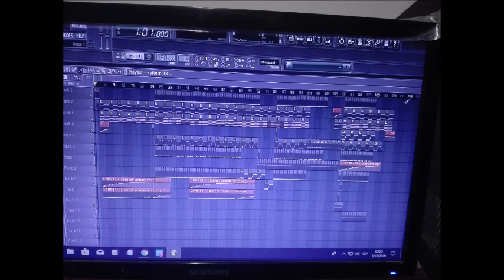Robbie Rivera -Back to Zero-Gabsyl remake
Explora el canal, las listas de reproducción muy completas, trabajo de muchos años, si te gusta mi contenido, apóyame con un me gusta, comparte, comenta, suscríbete, eso tan simple me ayuda muchísimo a continuar, gracias por estar aquí ❤️ FL Studio view
My instrumental cover